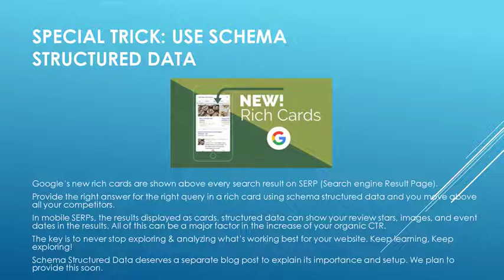MOBILE SEO 3 – Website performance analytics for SEO Improvements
MOBILE SEO 3 - Website performance analytics for SEO Improvements - Tidal7 Brand & Digital Pvt.